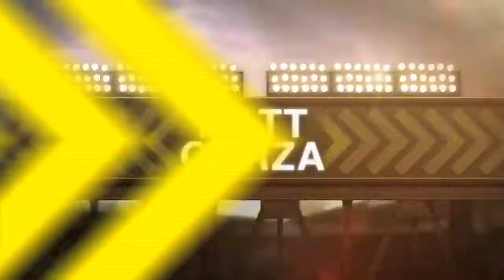2013/07/25 Recap: NYY 1, TEX 3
7/24/13: Garza shines, stymies Yanks in Rangers debut